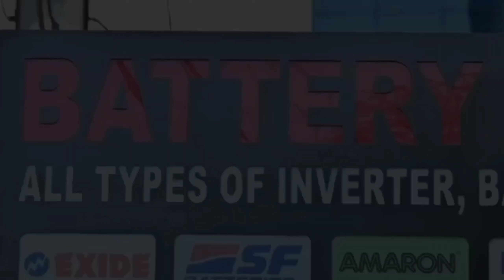JAMSHEDPUR: हिं*सा की बढ़ती लहर ने हमारी सामूहिक चेतना को झकझोर कर रख दिया है। 25/08/2024.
प्राउटिस्ट यूनिवर्सल टाटानगर जमशेदपुर की टीम ने उपयुक्त के माध्यम से देश के राष्ट्रपति, प्रधानमंत्री, कानून मंत्रालय और महिला एवं बाल विकास मंत्रालय को पत्र लिखा।
खबर या विज्ञापन के लिये सम्पर्क करें:
भारत में महिलाओं और बच्चों के खिलाफ हिंसा की बढ़ती लहर ने लगातार हमारी सामूहिक चेतना को झकझोर कर रख दिया है। छेड़छाड़ और बलात्कार जैसे अपराधों में आश्चर्यजनक वृद्धि तत्काल और निधिक कार्रवाई की मांग करती है। अकेले 2021 में, राष्ट्रीय अपराध रिकॉर्ड ब्यूरो ने 31,516 बलात्कार के मामले दर्ज किए एक चिंताजनक आँकड़ा जो पिछले वर्ष की तुलना में 20% की वृद्धि दर्शाता है। हर दिन, लगभग 90 महिलाएं इन भयानक अपराधों को सहती हैं, जिनमें से कई मामले सामाजिक कलंक, धमकियों और हमारी न्यायिक प्रणाली में कम होते विश्वास के कारण दर्ज नहीं किए जाते हैं।
इन्हीं सब मुद्दों को लेकर आज प्राउटिस्ट यूनिवर्सल टाटानगर जमशेदपुर की टीम ने उपयुक्त के माध्यम से देश के राष्ट्रपति, प्रधानमंत्री, कानून मंत्रालय और महिला एवं बाल विकास मंत्रालय को पत्र लिखकर छेड़छाड़ और बलात्कार के दोषियों के लिए मृत्युदंड की व्यवस्था का प्रस्ताव किया जिसका उद्देश्य इन गंभीर अपराधों के खिलाफ एक शक्तिशाली निवारक के रूप में सेवा करते हुए, अधिक तेजी से और प्रभावी ढंग से न्याय प्रदान करना है।